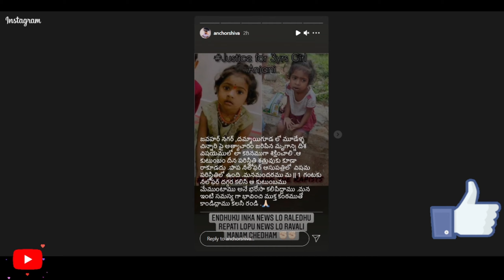Justice for 3yrs Girl Anjani || Jawahar Nagar || Dammaiguda || Tipsandupdates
Justice for 3yrs Girl Anjani
Justice for Anjani
Justice for 3 yrs girl
Justice

Hey!! I am Akshay Badugu, Second year Student at 📍 Archaya, Bangalore 🏫 pursuing Political Science . I enjoy reading books 📚 and solving problems 📝 using Economics 💻. This channel is on college, growth 📈 and everything in between. We'll be talking about productivity ⏳, work life balance, career and more.

💻New Laptop - Macbook Air M1
💻Old Laptop - Acer Nitro 5
🍎Tablet - Apple iPad
🔊Speakers - Sony
💾Hard Drive -Sony HD-B1 1TB External Slim Hard Disk (Black)
💡 Ring Light
🎥Tripod Stand
🎥Gorilla Tripod
🎙BOYA M1
📷Camera - Nikon D5600
📲Phone Holder
📱 Phone - Oneplus 8t
📱 Phone - Oneplus nord 5g
🎧Headphones -Cosmic Byte GS410 Headphones with Mic
🎧JBL Earphones

♦▶AMAZON Prime
♦▶Amazon Business Bounty
♦▶Audible Bounty

Steps after entering into my channel:

♦▶LIKE ( If your really happy with my explanation, give a like)

✨ Tags ✨